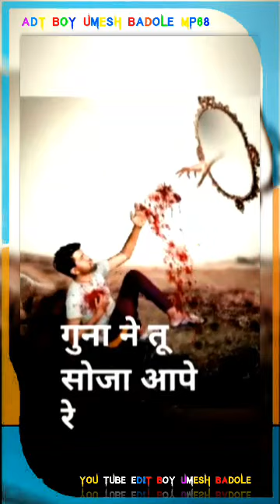adit boy mp.68.Umesh.badole.(3)